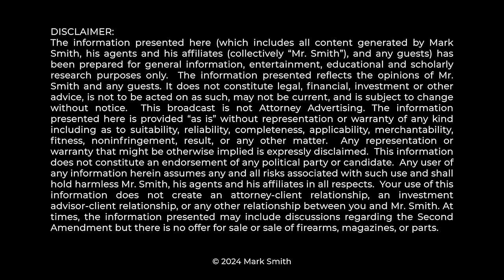TRUMP HUSH MONEY CASE: Judicial Theater & Jury Selection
Professor Smith discusses the geeky details of the Trump trial in New York City to help ensure you are the smartest person in the room. Mark Smith Four Boxes Diner video is here.

0:00 Trump Stormy Daniels Fight...
1:37 How Jury Selection Works in NY
5:03 Hard To Get Impartiality & Why They Are Doing This...
8:40 "Judicial Theater" & How I Would Have Handled It
12:45 Thank You!